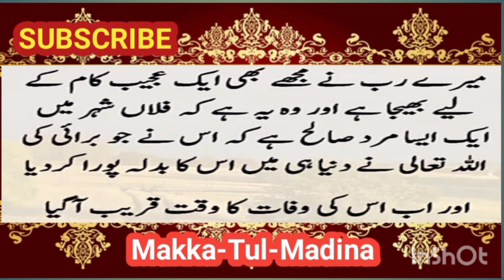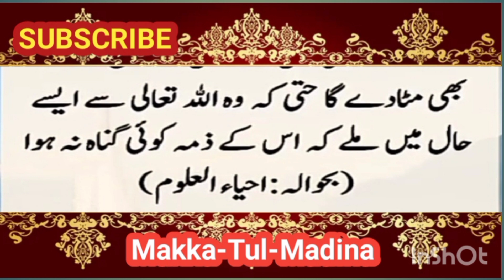Muslim and Jew Musalman Our Yahoodi Ka Waqia|मुसलमान और यहूदी मुसलमान हमारा यहूदी का वाकिया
**Hindi:**
"Muslim and Jew Musalman Aur Yahoodi Ka Waqia | मुसलमान और यहूदी मुसलमान हमारा यहूदी का वाकिया"

**Urdu:**
"Muslim and Jew مسلمان اور یہودی کا واقعہ | مسلمان اور یہودی ہمارا یہودی کا واقعہ"

**Bengali:**
"মুসলিম এবং ইউদি মুসলমান এবং ইহুদি এর গল্প | মুসলমান এবং ইহুদি আমাদের ইহুদি এর গল্প"